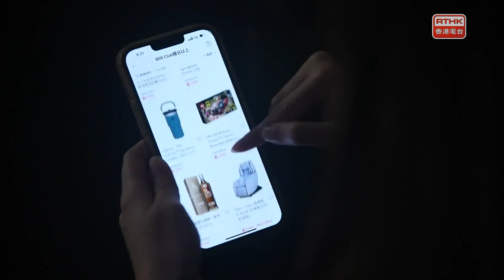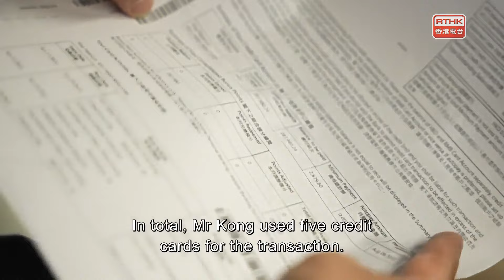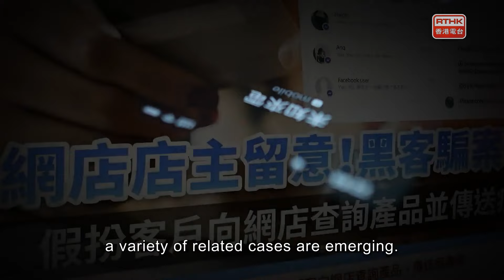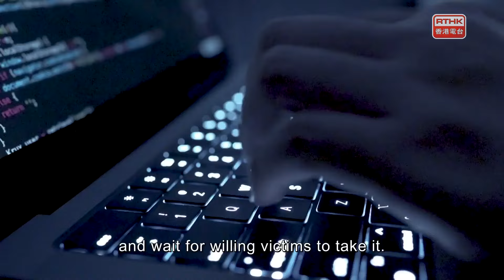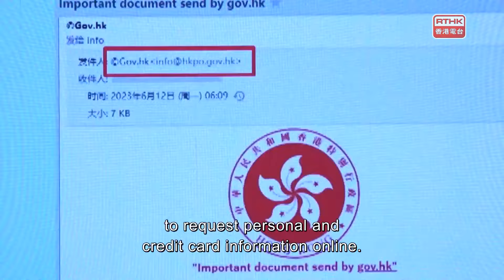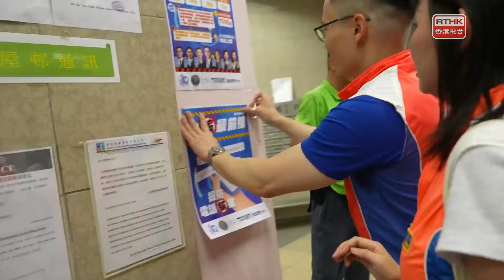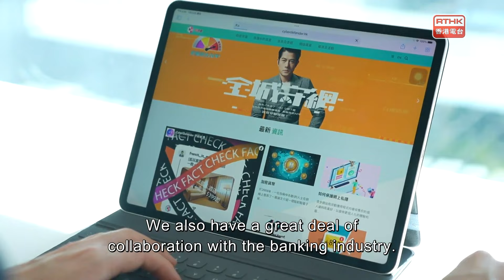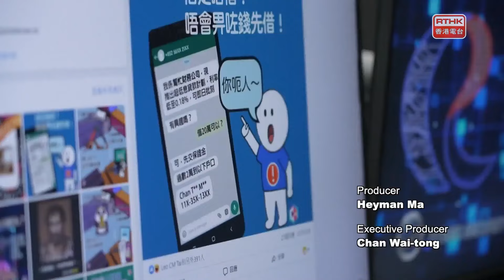Hong Kong Connection：Beyond Prevention of Scam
Are online frauds really impossible to prevent? People have been defrauded of large sums of money by mistrusting online information, and many have fallen victim to personal fraud cases. While technology has contributed to life progress, it has also become a tool used by criminals for deceit. The popularization of the Internet has changed people's lifestyles, but it has also contributed to cybercrime. According to the latest police statistics, in the first quarter of 2023, Hong Kong's fraud cases increased by 65% compared with the same quarter in 2022. There are an increasing number of online fraud cases, and the amount of money defrauded is also growing. However, fraud is rampant. How can it be prevented before it occurs?